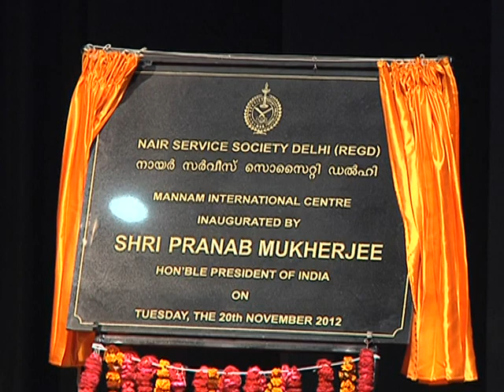President Mukherjee inaugurates the Mannam International Socio-Cultural & Charitable Centre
President Mukherjee inaugurates the Mannam International Socio-Cultural & Charitable Centre at Rashtrapati Bhavan

The President of India Shri Pranab Mukherjee inaugurated the Mannam International Socio-cultural & Charitable Centre at a function today (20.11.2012) at Rashtrapati Bhavan.

The President wished the Centre all success and congratulated NSS Delhi on its initiative to create such an institution to serve the needs of the under privileged. He said the NSS has a long tradition of being an organization which serves the needs of all communities. He was sure that the Mannam International Centre would continue this glorious tradition and make its facilities available to all those in need.

The President described the founder of NSS, Mannath Padmanabhan, as a visionary and social reformer who fought against social evils and strove for the economic upliftment of the people of Kerala.

Among the dignitaries present on the occasion were Shri Shashi Tharoor, Union Minister of State for Human Resource Development and Shri TKA Nair, Adviser to the Prime Minister.